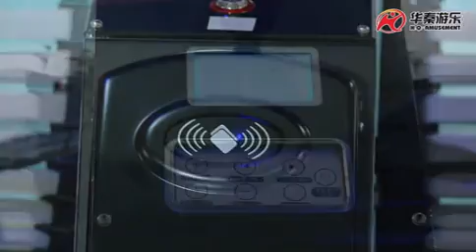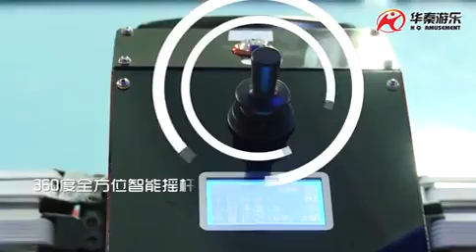remote control happy car moonwalk for sale,whatsapp008615018708324